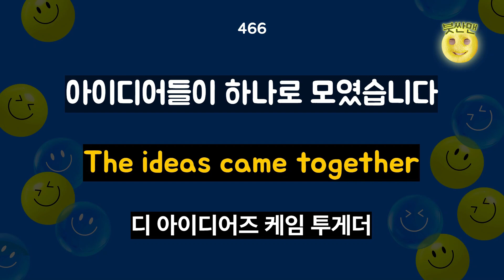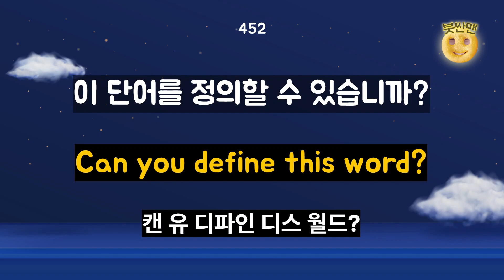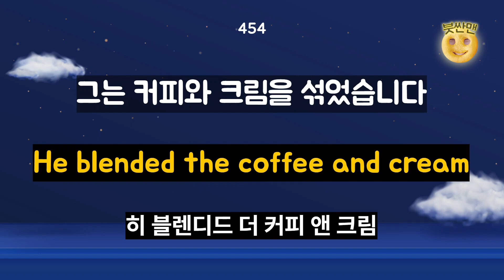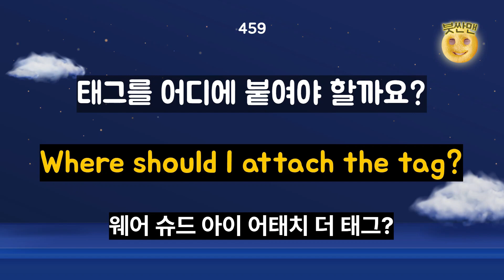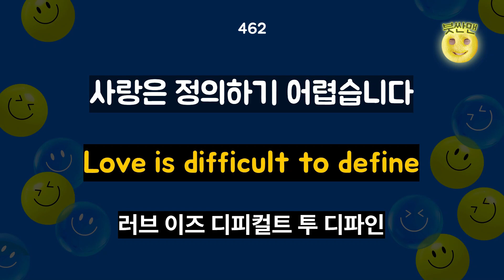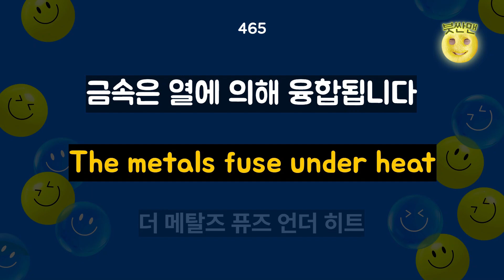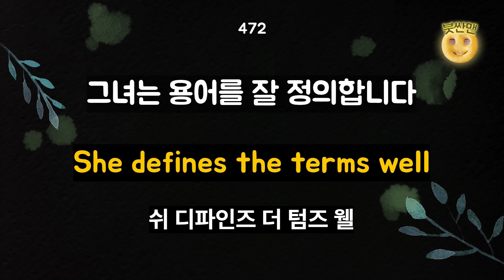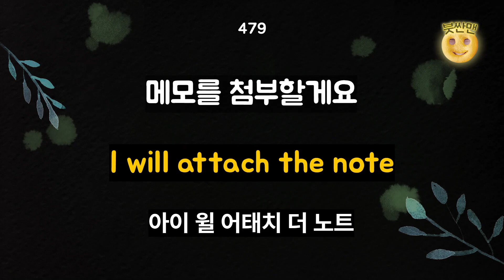미국 7살 수준 기초영어문장 450-480 연속재생ㅣ이것부터 외우세요ㅣ왕초보영어ㅣ기초영어회화ㅣ영어리스닝ㅣ어린이영어ㅣ성인영어ㅣ영어반복마스터ㅣ생활영어회화ㅣ기초영어배우기